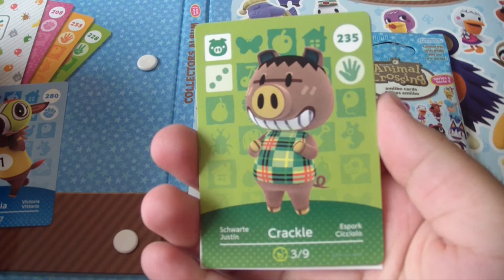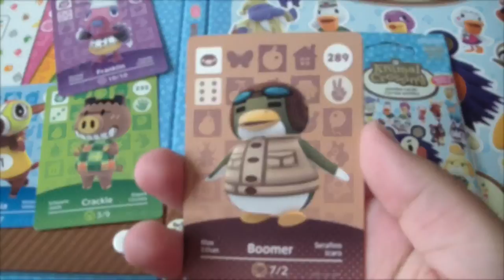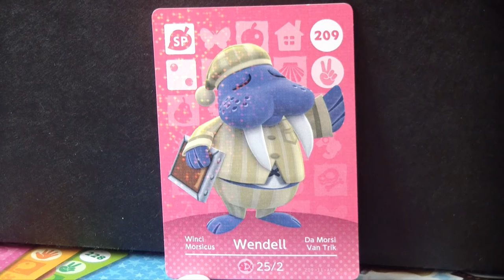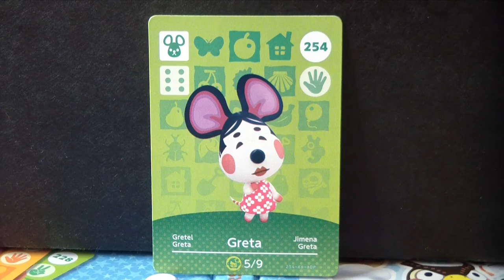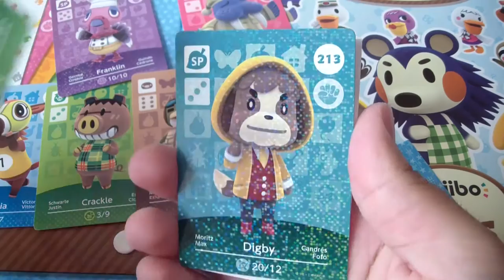3 sobres de la serie 3 (TARJETAS AMIIBO Animal Crossing #22)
Abrimos 3 sobres de la 3.ª serie de tarjetas amiibo de Animal Crossing. ¡No ha salido ninguna repetida!